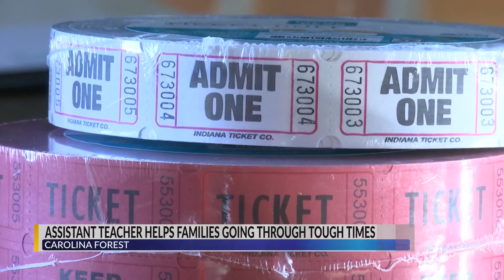Carolina Forest Elementary School assistant teacher puts together fundraiser for kids and coworker